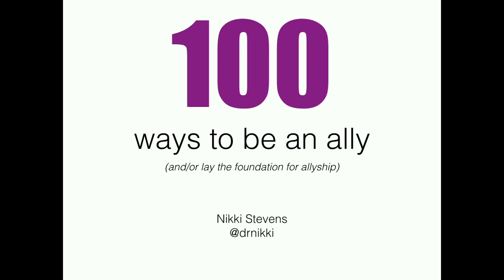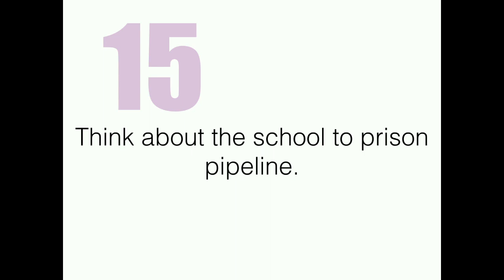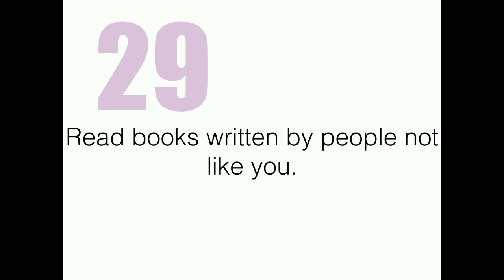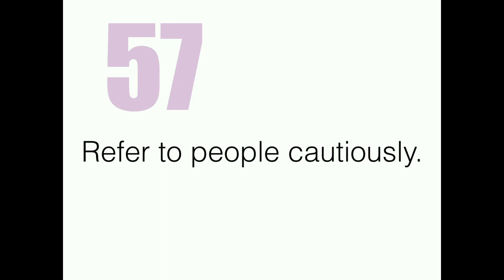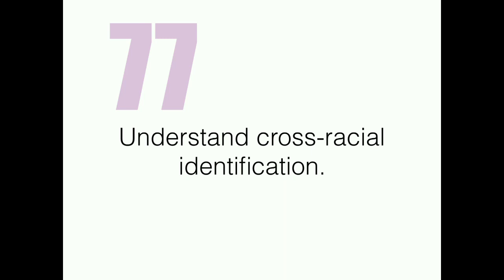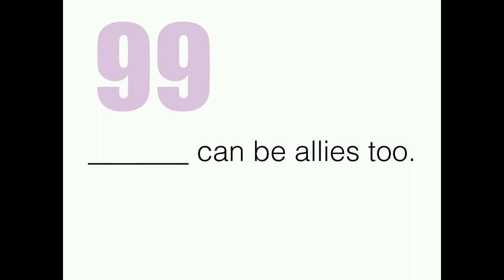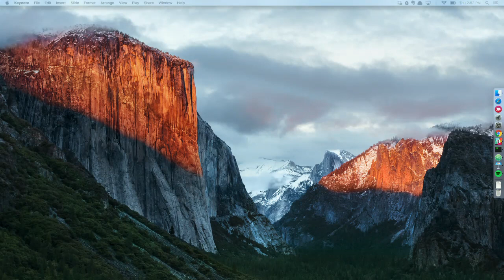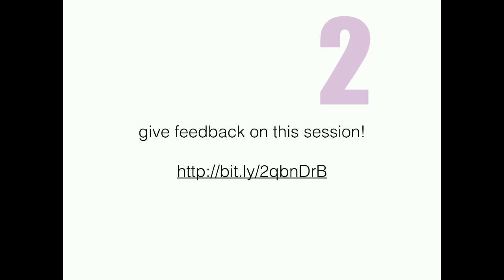DrupalCon Baltimore 2017: 100 Ways You Can Be An Ally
Once people see how exclusionary technical communities (and groups in general) can be, they often ask “How can I help? What can I do?”  This short session will provide attendees with achievable, attainable and approachable next steps in their paths as allies.   (Yes, there will be at least 100 ways!)

The theory behind why communities are exclusionary is important, and the Drupal Diversity & Inclusion group works hard to provide that theory to anyone who wants to hear it.  An unlimited amount of theory is still useless without action, and oftentimes people who are steeped in understanding can still be immobilized by the sheer volume of ways to get involved.  This session is about breaking through that immobilization.

We will briefly define what allyship means and discuss characteristics of a good ally and then we will talk about specific categories of actions that individuals can take as they negotiate how to best be of service to those around them without burning out.  We will work together to find a way for everyone to participate in making our community as inclusive as it can be.

Attendees Will Leave With:

An understanding of the ways they can be most beneficial

A list of actions they can take that they can do in 5 minutes… a weekend… a little bit every day.

Resources to grow as allies to better support a more diverse and inclusive community